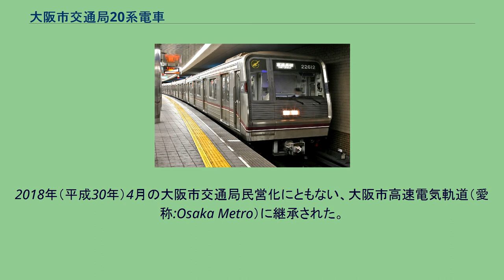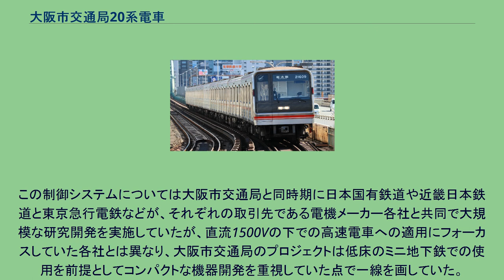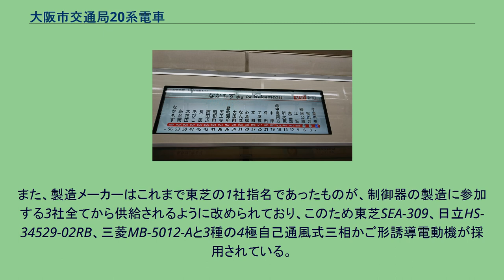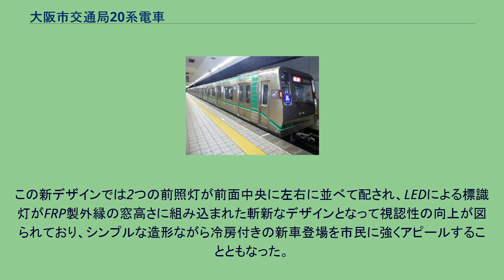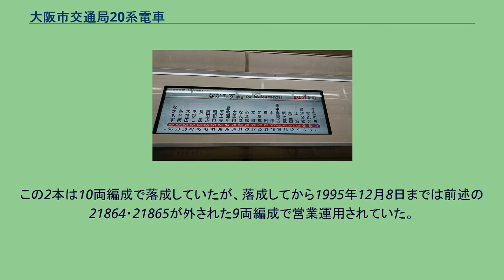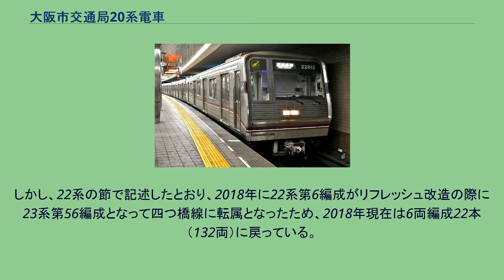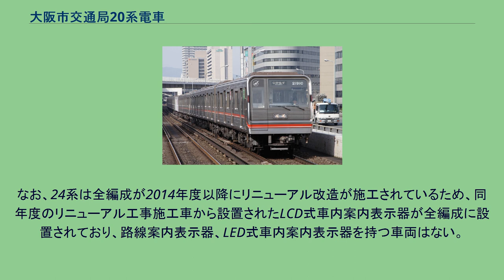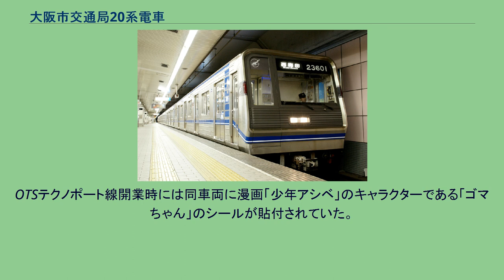大阪市交通局20系電車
大阪市交通局20系電車（おおさかしこうつうきょく20けいでんしゃ）は、大阪市交通局が1984年より量産を開始した通勤形電車である。
2018年（平成30年）4月の大阪市交通局民営化にともない、大阪市高速電気軌道（愛称:Osaka Metro）に継承された。
電機子チョッパ制御車である10系の試作車として1973年に製造された20系（初代）、1984年より量産が開始されたVVVFインバータ制御車の20系（2代）、1990年（平成2年）に登場したステンレス車体の新20系（21 - 25系）の3グループが存在する。
本記事では20系（2代）および新20系ならびに大阪港トランスポートシステムが1997年（平成9年）に導入した、新20系と同一設計の大阪港トランスポートシステムOTS系電車について記述する。
1985年の4号線（中央線）深江橋 - 長田 間開業などに伴う所要車両数増加への対応や、老朽化や陳腐化が目立ち始めていた50系・30系などの抵抗制御車の淘汰とこれに伴う保守の合理化、それに冷房化率の向上による乗客サービスの改善を目的として開発・量産された18.7m級4扉車群である。
三相交流誘導電動機をインバータ制御器で制御・駆動する当時最新のVVVF制御システムを搭載しており、大阪市交通局の第3軌条集電方式を用いる高速電気軌道全線で使用可能である。
その外観形状から、先行する10系のそれを踏襲したアルミ合金製車体を備える20系（2代：以降「20系」とのみ表記）と、軽量ステンレス製車体を備える新20系の2グループに大別される。
本系列は20系、新20系共に以下の各形式で構成される。
なお、形式の100の位の数字は先行する10系にならって付番されている。
なお、投入線区より編成両数が異なるため、御堂筋線用21系以外の各グループは、それぞれ未製造の形式がある。
編成は両端に付随車あるいは制御車を、中央に電動車をそれぞれ置いた4両編成を2セット組み合わせた8両編成を基本に計画されており、以下の通り各線の輸送状況に応じて車両数を加減している。
以下の例は20系・新20系の例である。
編成の右側（2900形）は御堂筋線なかもず寄り・谷町線大日寄り・四つ橋線住之江公園寄り・中央線長田（学研奈良登美ヶ丘）寄り・千日前線野田阪神寄り・各線共通で緑木検車場寄りである。
なお、本系列は従来の30系や10系と同様に、車庫・工場内での入れ替え作業や保守の便を図り、編成を中間で分割可能なように設計されており、上記では簡易運転台付きの車両を ' 記号で表記している（編成図の枠内部を緑色にした車両が該当）。
1984年に中央線用2601Fが、1985年末に中央線用2602F - 2605Fが、1989年には中央線用2606F - 2607F、谷町線用初の冷房車となる2631F - 2639Fがいずれも6両編成（計96両）で製造された。
投入線区ごとに0番台と30番台に区分されたが、近鉄乗入れ関係の設備の有無とラインカラーが異なる以外は基本的に同一設計であり、警笛の変更、行先表示器への英字表記追加やその設定器の変更といった量産中に行われた数少ない仕様変更点も全て、両番台車の同時期製造分に等しく適用されている。
製造メーカー等は以下の通り。
本系列開発の基礎となった、大阪市交通局におけるVVVF制御の実用化研究は、元々石油ショックをきっかけとする建設費高騰に抗するべく1979年3月に局内に設置された「地下鉄小型化調査委員会」における地下鉄車両の小型化研究を出発点としている。
後に7号線（長堀鶴見緑地線）向け70系や8号線（今里筋線）向け80系として結実することになるこの研究の過程では、建設費高騰の最大の要因であるトンネル断面の縮小を目的として、車輪径や床面高さの縮小が重要課題として取り上げられた。
これらの課題については、折からの半導体技術の進歩、特にインバータ装置の心臓部となる主回路のスイッチング素子とそのパターン制御に必要となるマイクロプロセッサの急速な進歩によって、解決の道が開かれた。
これらの技術革新により、従来は実用化が困難と見られていた、三相交流誘導電動機と小直径車輪を用いた駆動システムの実用化の目処が立った。
従来、三相交流誘導電動機は整流子を持たないため保守上問題となる摩耗部品が軸受に限られ、フラッシュオー...